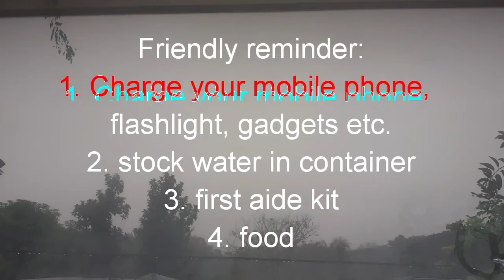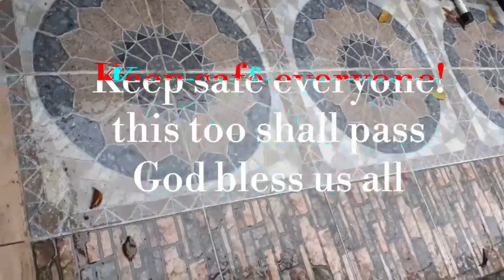Typhoon Tisoy | keep safe everyone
Hey Guys! Just a friendly reminder, charge your mobile phone, flastlights and gadgets. Prepare your first aide kit, food and other  SOP. Keep safe mga kababayan. God is with us!